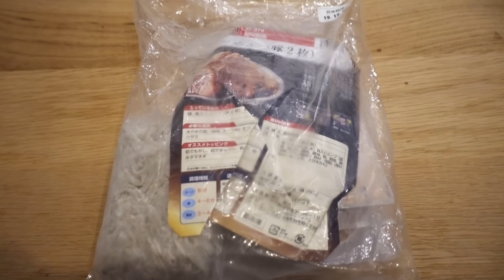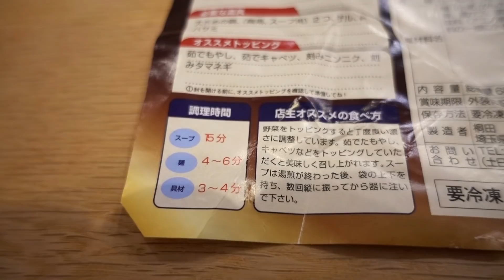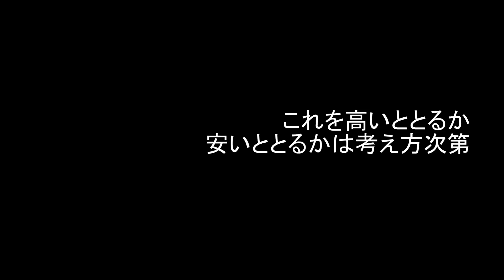【宅麺④】埼玉県川口の人気二郎インスパイア店「麺屋 桐龍」の野性味あふれるラーメンを自宅にていただく！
宅麺 - 麺屋 桐龍

【宅麺⑨】豚骨味噌ラーメン じゃぐら高円寺店 - ファイヤーじゃぐら、ファイヤーマウンテン - ファイヤー頂つけ麺